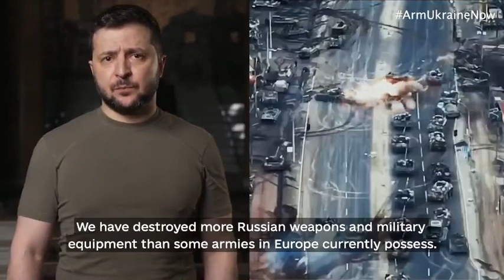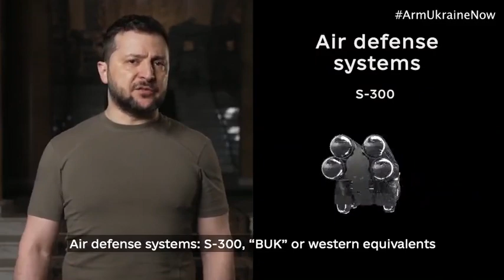Without additional weaponry, this war will become an endless bloodbath.